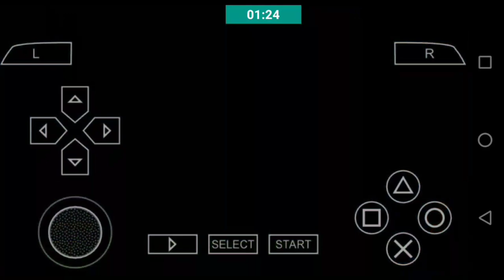TOP MELHORES JOGOS PARA ANDROID DA SEMANA